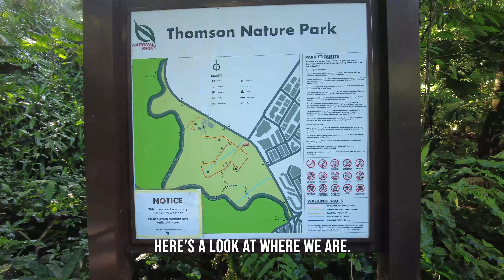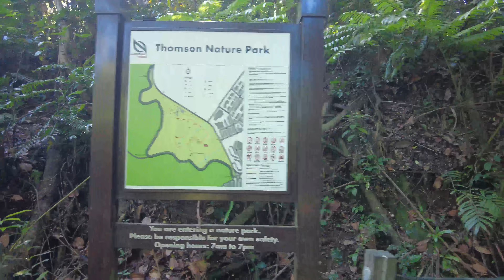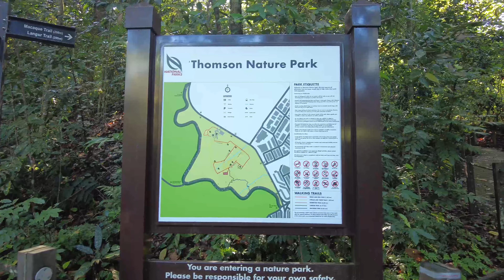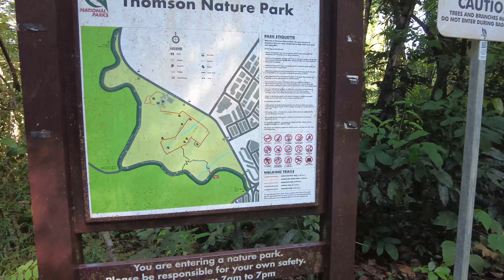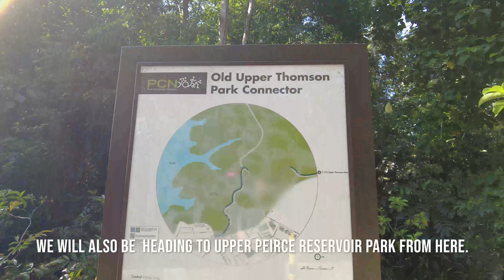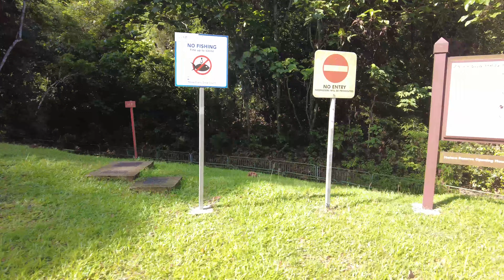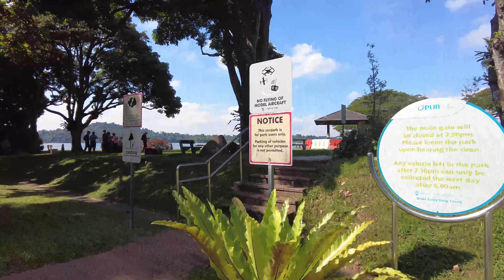Thomson Nature Park to Upper Peirce Reservoir Park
Take a walk through Thomson Nature Park and head over to Upper Peirce Reservoir Park. We start off the walk at Thomson Nature Park and make our way through to get to Old Upper Thomson Road where the Singapore Grand Prix was once held. Then we take the walk in to Upper Peirce Reservoir Park where we get to view both Upper Peirce Reservoir and Lower Peirce Reservoir.